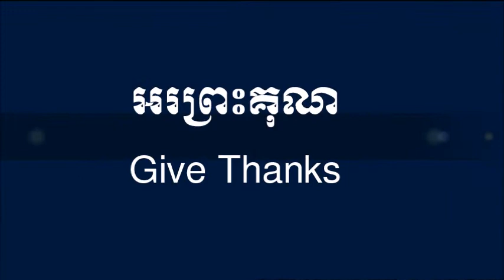អរព្រះគុណ Give Thanks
យើងជាអ្នកជឿព្រះគ្រីស្ទយេស៊ូវ ហើយយើងស្រលាញ់ការថ្វាយបង្គំទ្រង់
We are believers in Jesus Christ and we love to worship Him.